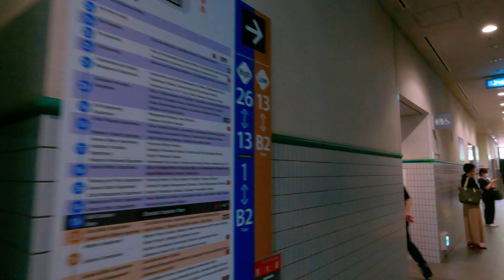【4K】茗荷谷から後楽園まで歩く - 徒歩で路線図を描く『丸の内線』 -【Part2】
皆さんこんにちは、”City Sounds”です。
ご覧いただきありがとうございます。
今日も一緒に歩いて行きましょう！

動画最後では後楽園の駅の前にある文京シビックセンターの25Fにある展望ラウンジへ。
無料で入れますし、混雑もしていないことが多いので穴場です。
さらにガラスが斜めに設置されていて、夜景を見るときに室内の写り込みもなく楽しめ、よく考えられています。

東京メトロ丸の内線を歩いて行くシリーズです。

JR山手線、中央・総武線も歩きました。
目次下に再生リストを載せておくので是非ご覧ください↓↓

0:00 OP
0:47 Let's start walking!
5:30 播磨坂さくら並木
20:57 傳通院
23:07 東京都戦没者霊苑
35:19 礫川公園
36:26 後楽園駅
39:21 文京シビックセンター

お楽しみおすすめ品